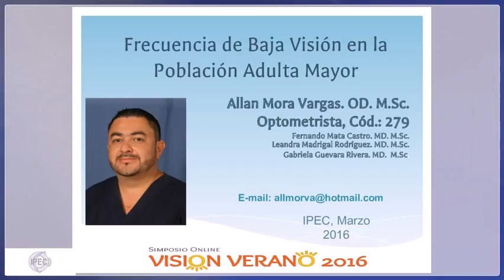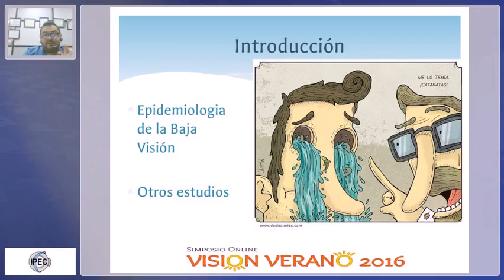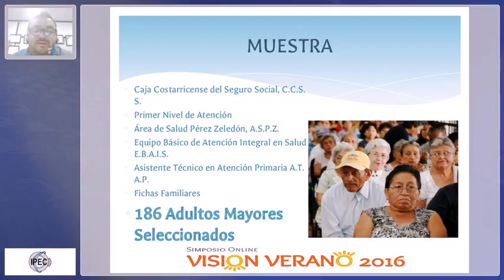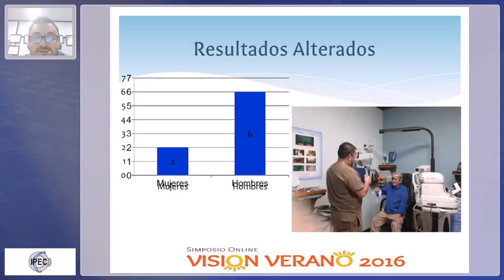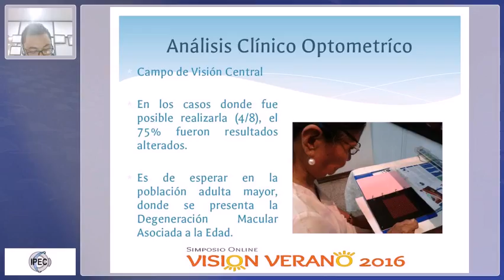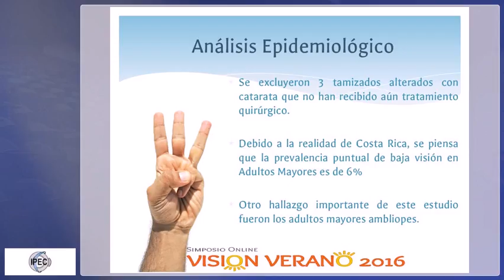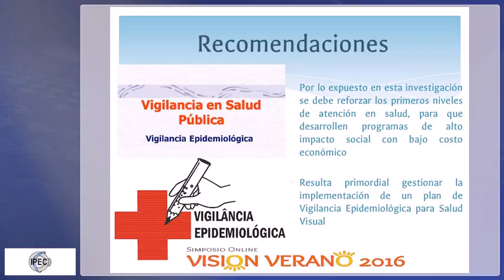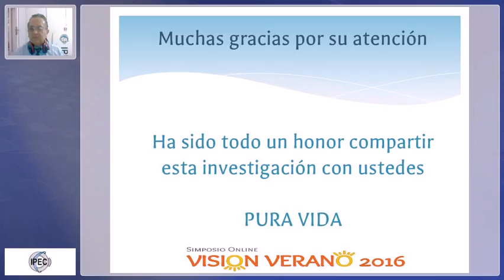Conferencia Frecuencia de la Baja Visión - Dr. Allan Mora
CURSO ONLINE DE BAJA VISIÓN
Módulo 1
Clases en directo transmitidas desde el Campus Online de IPEC
Comienza 11 de mayo 2016
Duración 6 clases semanales - Días Miércoles